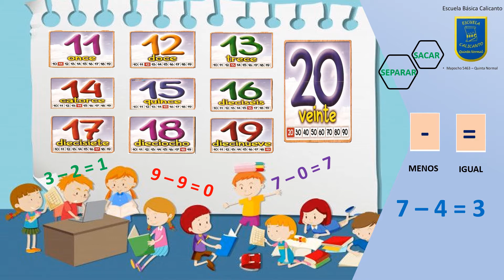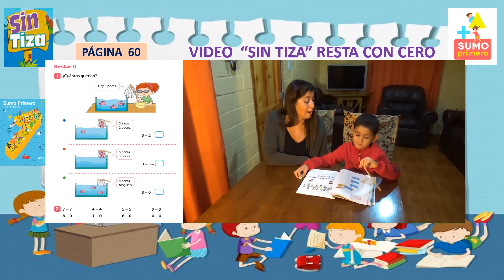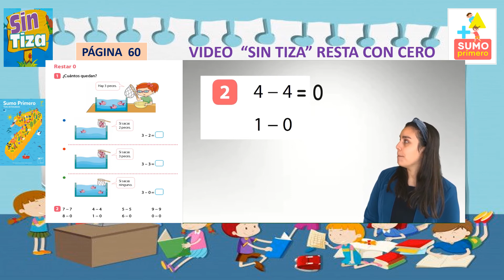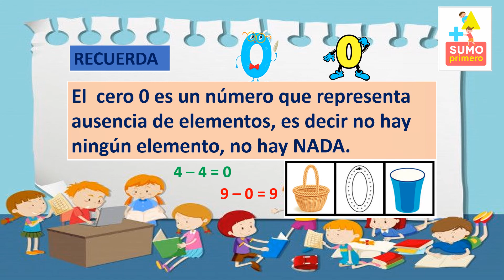Matemática 1° MAS RESTAS Y RESTAS CON CERO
Cápsula de aprendizaje Matemática 1°  años Escuela Calicanto